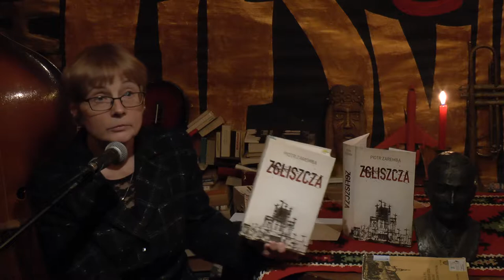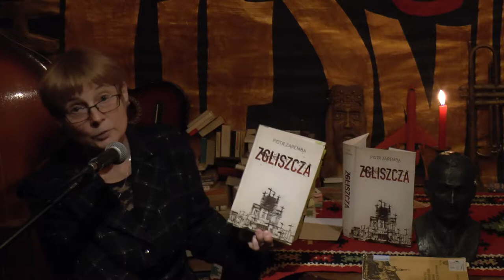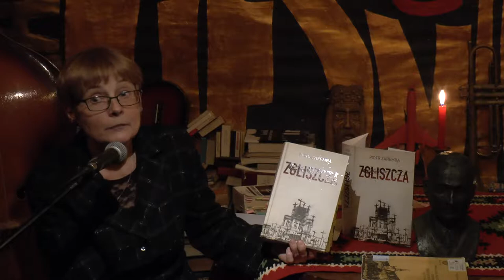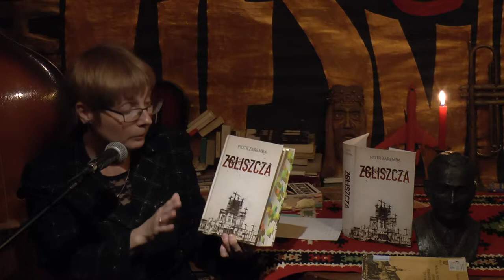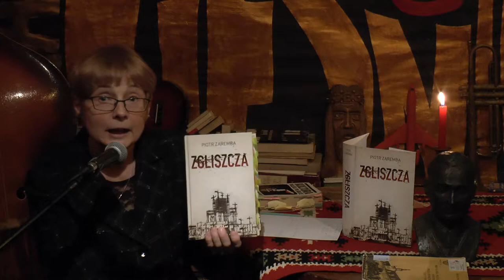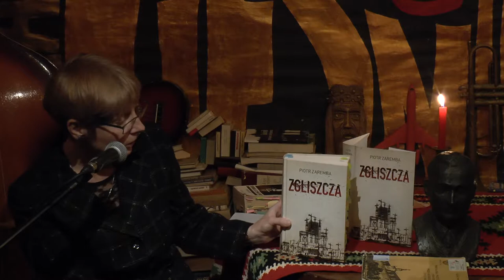prof DOROTA HECK Rezenzje mówione ,,Zgliszcza 2